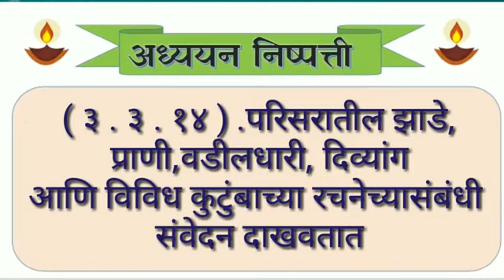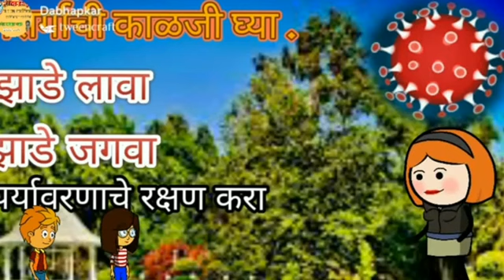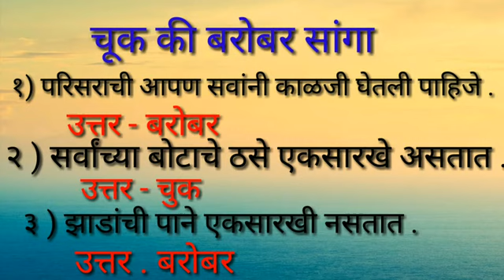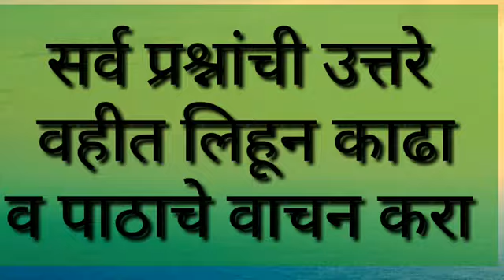पाठ क . २६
Video from Dnyaneshwar Bhapkar